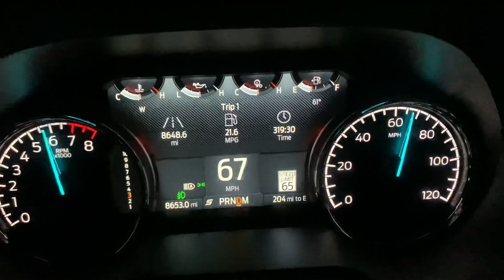2023 Ford F150 3.3L V6 0-100 MPH acceleration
2023 Ford F150 3.3L V6  4x2 XLT crew cab short bed. Payload is 1711 Performance test of 0-100 MPH

# ford